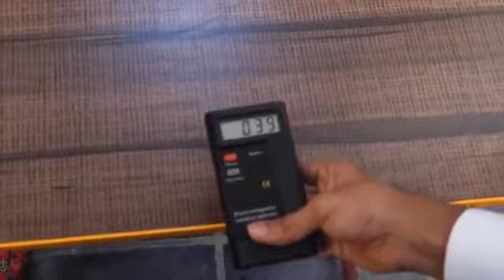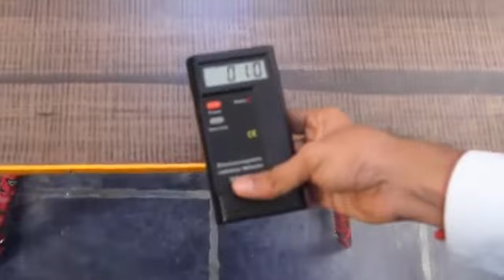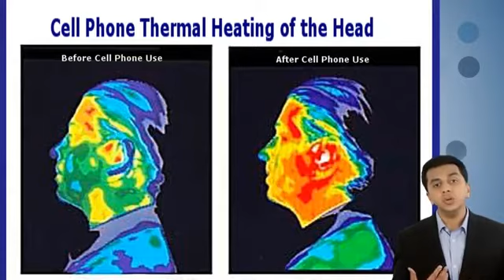HARMFUL ELECTROMAGNETIC WAVES & RADIATION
Mobile & laptop's